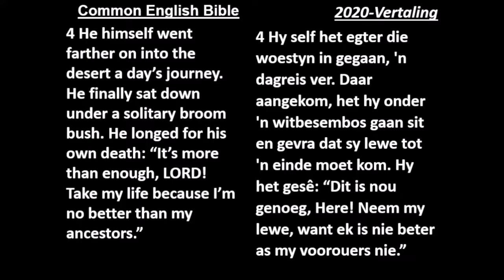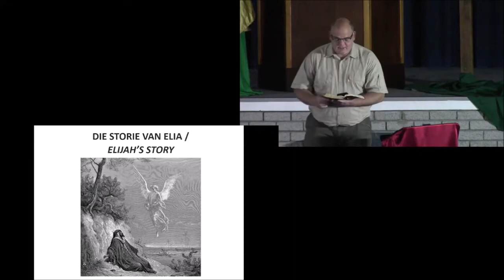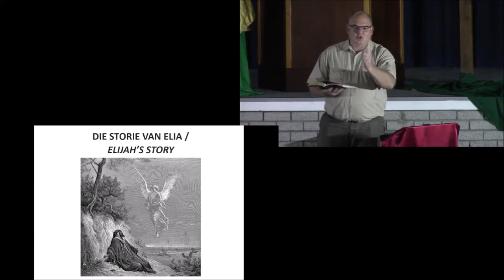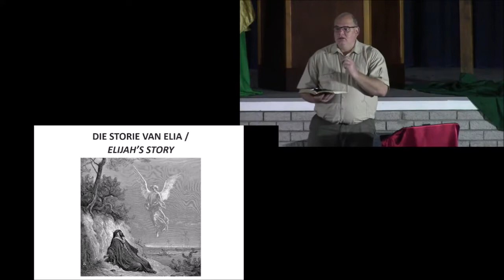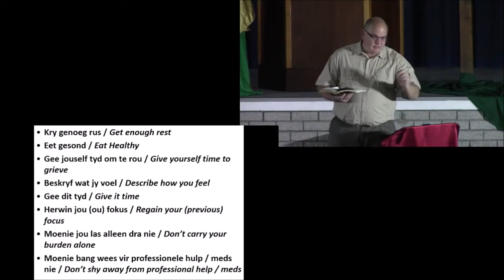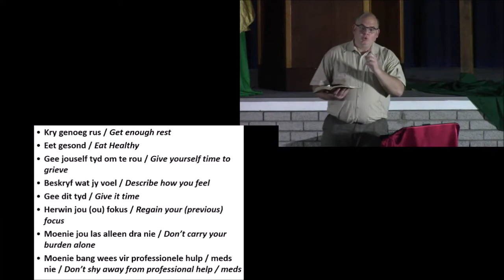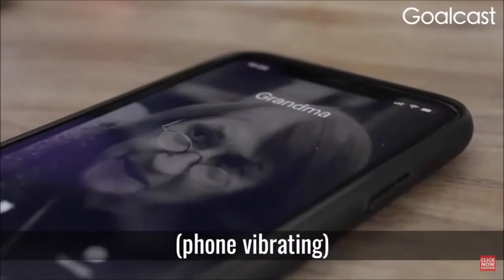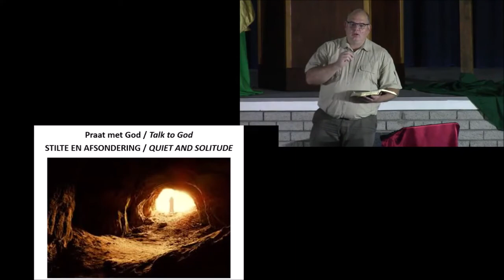7 November 2021 PREEK - "Emosionele Genesing"